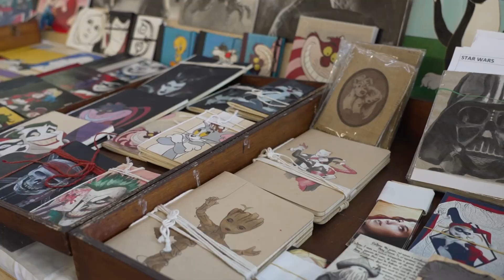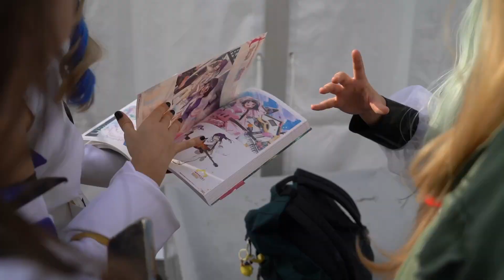Eventi nel Veneto Orientale – San Donà Fumetto 2024